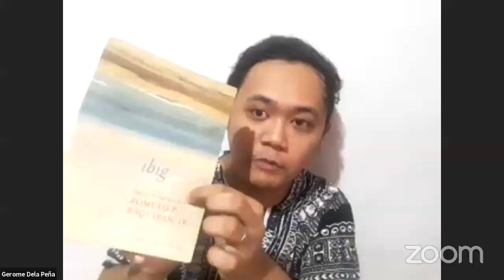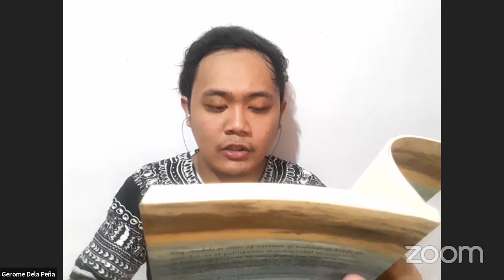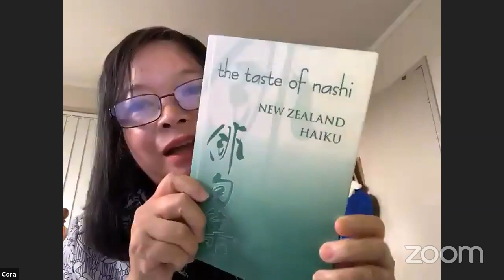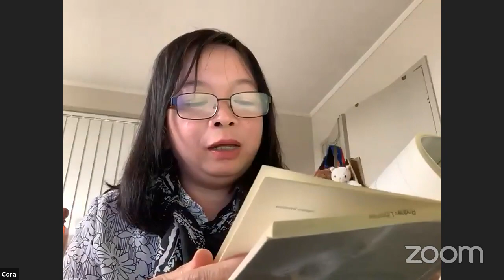HOW TO EARN MONEY BY WRITING